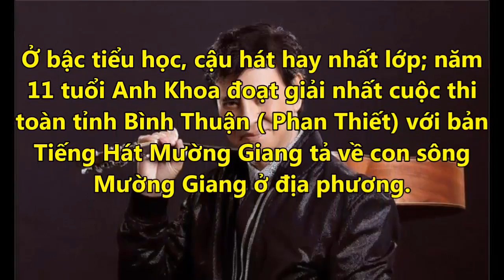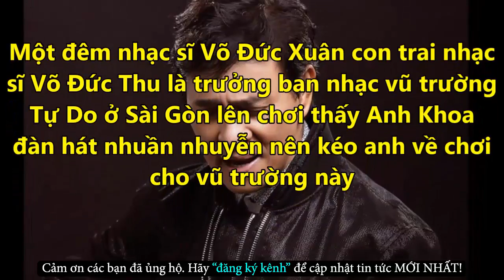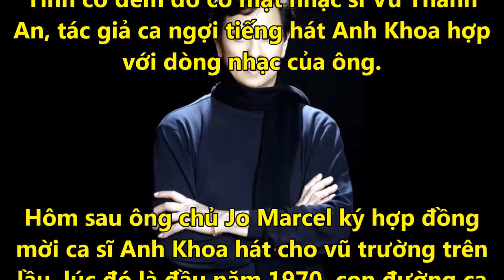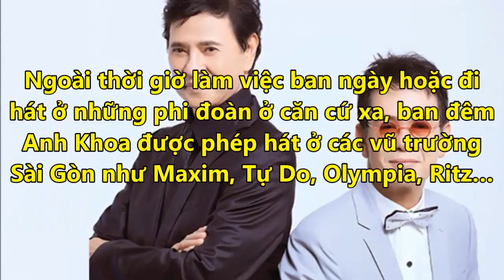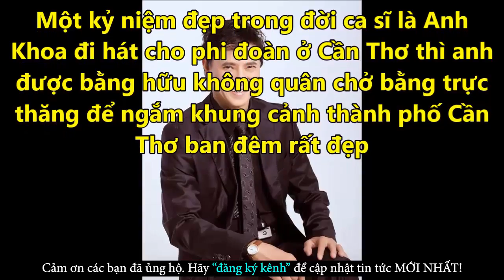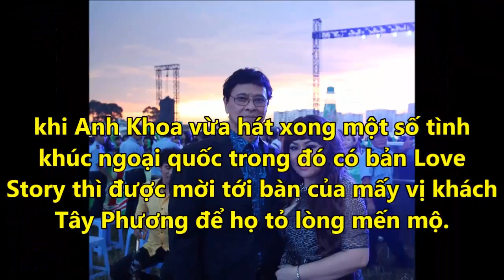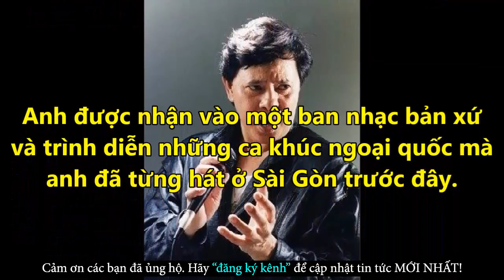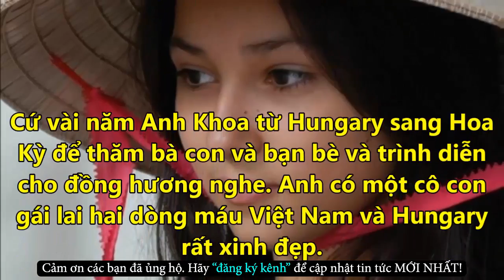Ca Sĩ Anh Khoa Và Nỗi Đau Cuối Đời Phải Sống Tha Hương Bên Xứ Hungary Xa Xôi-Tin Tức Online Mới Nhất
✪ Click để xem những Tin Tức Online HOT Mới Nhất tại